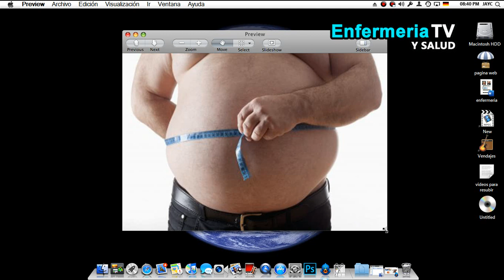🔴 COMO ELIMINAR LA GRASA ABDOMINAL (PANCITA)